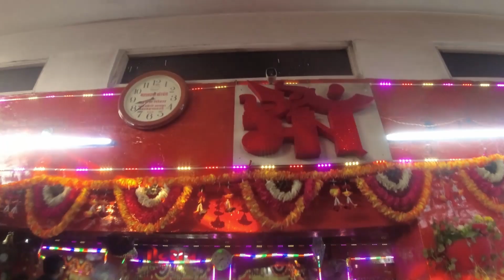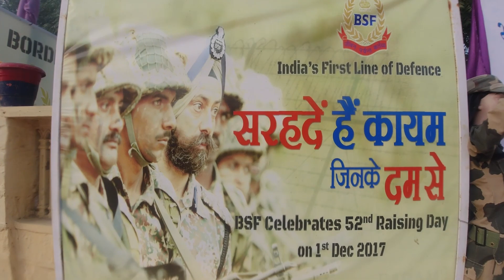10. Solo Road Trip to Jaisalmer, Day (10)...Tanot-Ramgarh (23rd Dec 2023)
Had nice sleep inside the car at Tanot.

The place was just perfect for sleeping inside the car, ample parking, late night open dhaba, early morning open tea shop, clean washrooms, army check post.

Visitors began arriving early for the Morning Aarti at Tanot Mata temple. Paid my respect at the temple, walked around.

Permit office opened at 9am and the BSF men began issuing permits on submitting a simple application form mentioning Phone Number and Aadhar Card.

Loved the 20 kilometer odd drive to Indo-Pak border Watch Tower on a beautiful metaled road that ran through the barren desert.

Permits were checked at 2-3 places enroute. There were many other visitors as well, ample car parking too, nothing to eat though.

Climbed two storey Watch Tower and watched the vast wasteland and the border between two countries which were One not long ago and culturally the same even today.

Drove back to Tanot, enjoyed breakfast and then drove through a beautiful desert road, diverting here and there few times, finally reached Ramgarh in the evening.

Ramgarh had a very happening market, few good looking dhabas as well and a square. Liked the place and decided to stay for the night.

Enjoyed the evening, walks, nice food, good vibes and a memorable sleep inside the car parked at the main square…!!!

 For more travel stories, check, joyclubsunil.wordpress.com